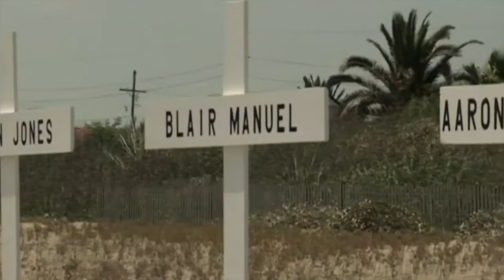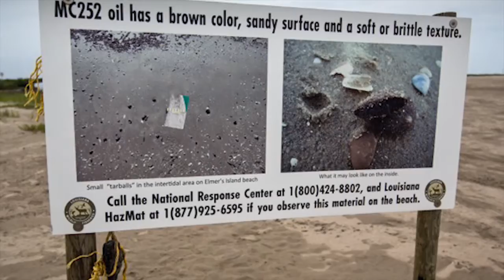Bullfrog Films presents...AFTER THE SPILL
Directed by Jon Bowermaster

Ten years ago Hurricane Katrina devastated the coast of Louisiana. Five years later the Deepwater Horizon exploded and spilled more than 200 million gallons of oil into the Gulf of Mexico, the worst ecologic disaster in North American history. Amazingly those aren’t the worst things facing Louisiana’s coastline today. It is that the state is fast disappearing.

A follow-up to our 2010 film ‘SoLa, Louisiana Water Stories,’ this new film introduces us to some of the spill’s most aggrieved victims as well as those who are desperately trying to save its coastline. Writer and historian John Barry who launched a suit against 97 oil and gas companies attempting to get them to pay their fair share for reparations caused by their explorations. Consultant and native son James Carville who manages to find some hope in new technologies that may save the coast. And Lt. Gen. Russell Honore, the man who saved New Orleans post-Katrina, whose new passion is for a Green Army he has recruited.